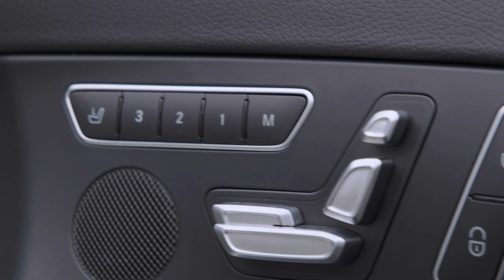Mercedes SL400 | Auto 100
Beautiful SL400 with Mercedes-Benz Service History, Finished in Brilliant Blue with Silk Grey Leather Upholstery, 19" AMG Alloy Wheels, Panoramic Glass Vario Roof, Airscarf-Neck Level Heating, Heated & Memory Seats, Reverse Camera, COMAND Navigation Media System, Cruise Control & More. Here at Auto 100 we are an independent prestigious car reseller. We are based in the heart of England just off junction 28 of the M1 in Nottinghamshire. Established since 2002, we are a family run business and have a collective knowledge of over 100 years & all of our cars come with finance available, up to 24 months extended warranty and checked thoroughly for peace of mind buying. (U34139)@auto100. @auto100_notts